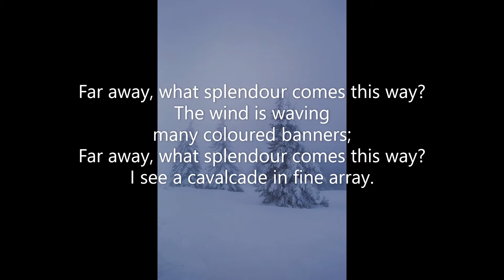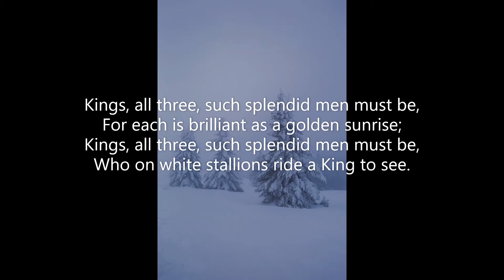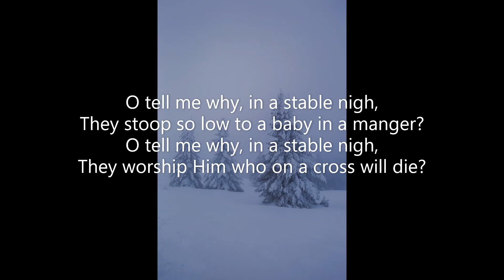Three Kings' March (#86 New Christmas Praise 1994) The Salvation Army Mary B Johnson Georges Bizet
Piano track for Carol #86 'Three Kings' March' from New Christmas Praise (1994) of the Salvation Army.  Words: Mary Barham Johnson  Music: Provencal Traditional (Georges Bizet) Arranged: Kevin Norbury  December 2021 Piano: Robert Aszmies